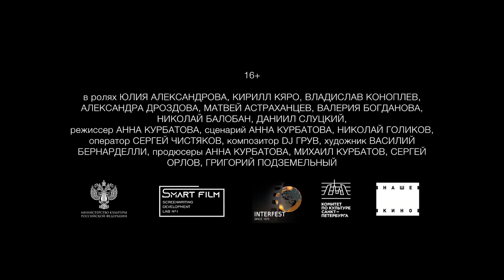Дополнительный урок 💠 Трейлер 💠 Фильм 2022